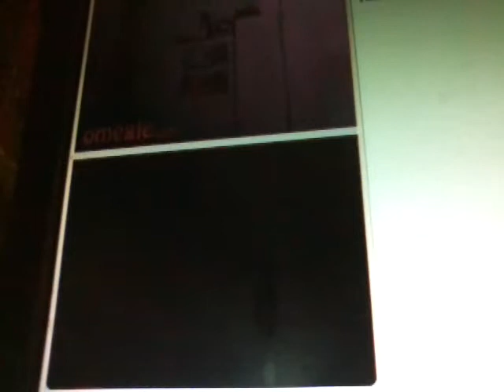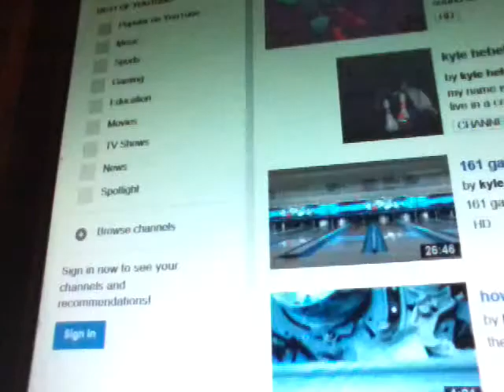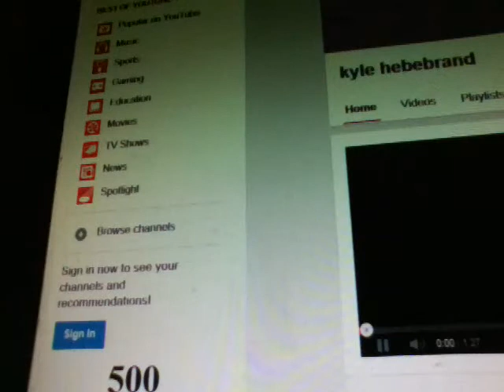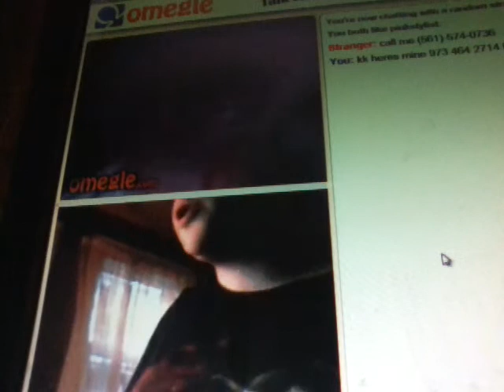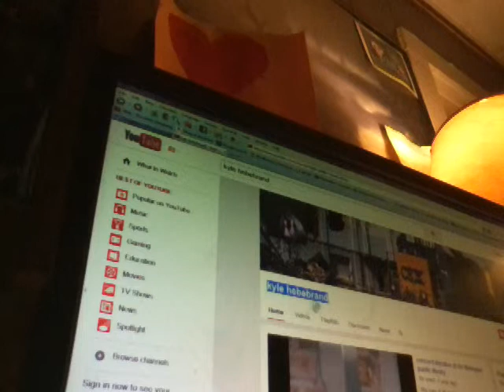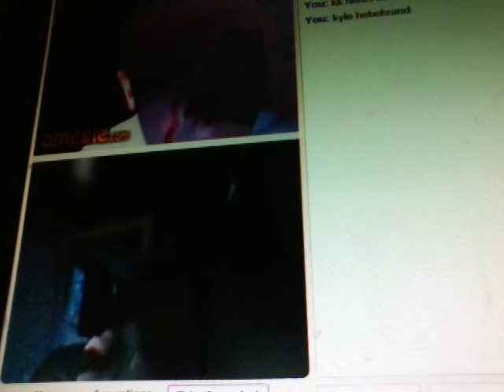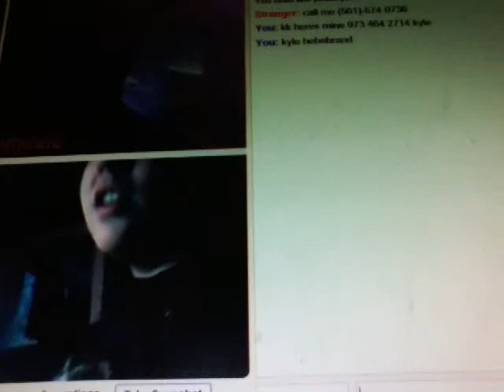Chating with parker on omegle